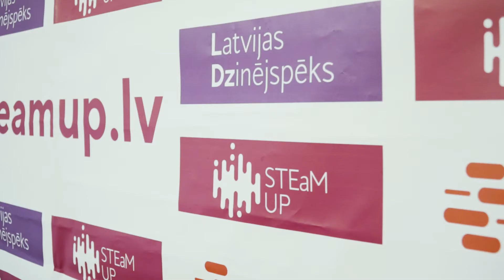STEaMup laboratorija un "KonkurētSPĒJĪGS" saruna Rēzeknes 5.vidusskolā